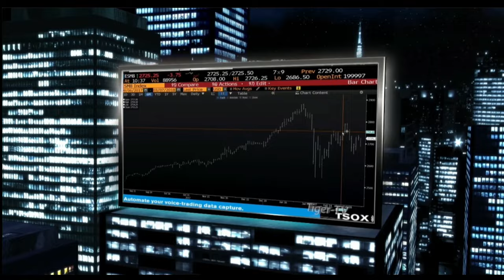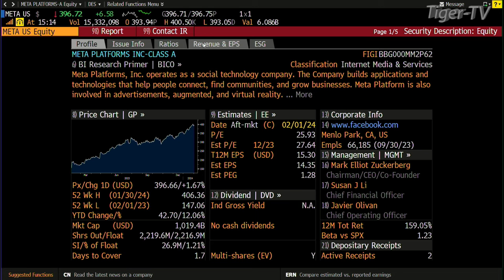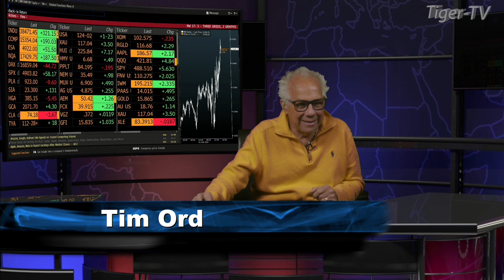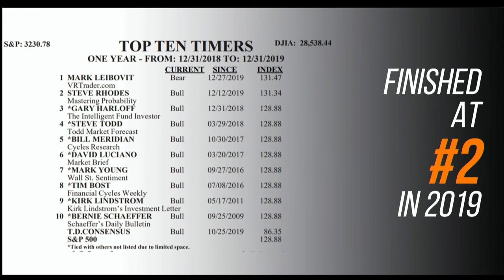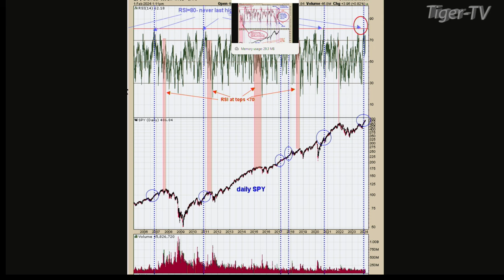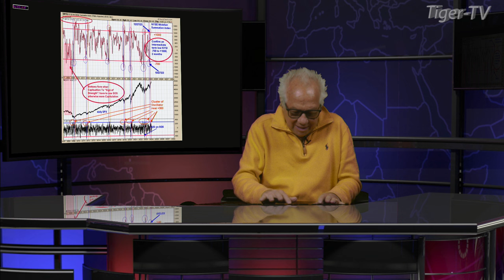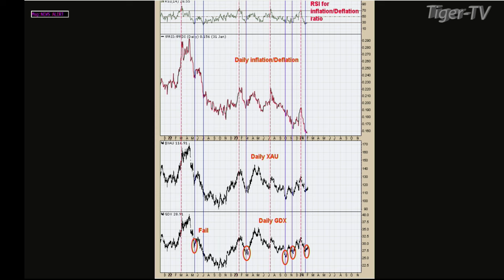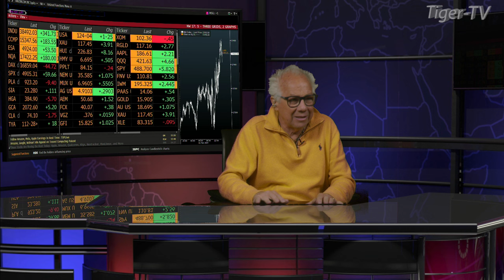February 1st, The Tom O'Brien Show on TFNN - 2024